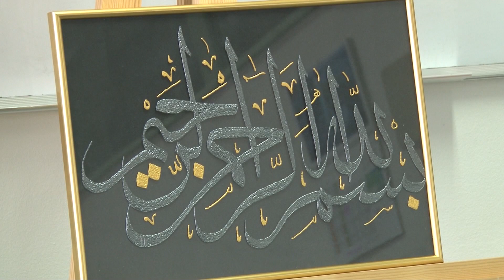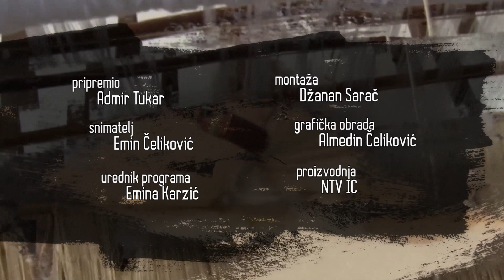Vrijedne ruke bosanske-Kreativnost i maštovitost učenica medrese "Osman ef. Redžović"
U medresi Osman ef. Redžović Gračanica djeluje više od 20 različitih sekcija u kojima učenici imaju priliku da izraze svoje znanje, vještine, kreativnosti i maštovitost. Jedna od njih je i sekcija „kreativne ideje“ u kojoj se učenice ove škole bave izradom različitih rukotvorina primjenom dekupaž tehnike.